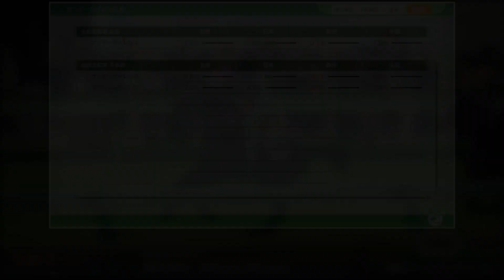【 ウイニングポスト10 】史実産駒だけでスペシャルウィークを系統確立させる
※動画内において、スペシャルウィークの母名がキャットクイルとなっていますが、キャンペンガールが正しいものです。申し訳ありません。
ウイニングポスト10でスペシャルウィークの史実産駒を育成、種牡馬入りさせて系統確立させていく試みです。
ダート競馬路線改革でクラウンプライドの評価はどうですかね。

スペシャルウィーク
父: サンデーサイレンス　母: キャンペンガール (母父: マルゼンスキー)
参考: netkeiba

---チャプター
0:00 スタート
0:35 スペシャルウィーク
1:12 サンバレンティン
1:46 インティライミ
2:21 オースミダイドウ
3:07 リーチザクラウン
3:54 トライアンフマーチ
4:33 ナリタクリスタル
5:03 ブリッツェン
5:41 ファイアーフロート
6:22 ゴルトブリッツ
7:07 レーヴドリアン
7:44 ローマンレジェンド
8:21 アルムダプタ
9:01 ウインフルブルーム
9:44 トーホウジャッカル
10:31 系統確立